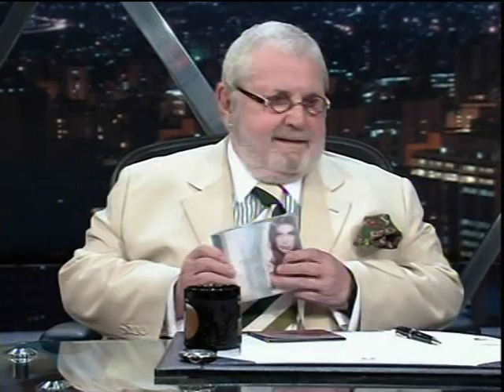mão de oito no Jô!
A mão de oito apresenta a canção "Vim" no Programa do Jô! 14_04_2009